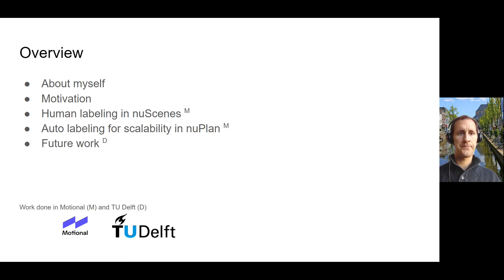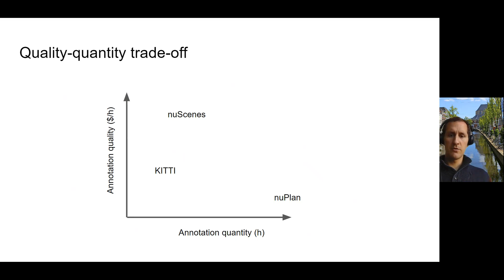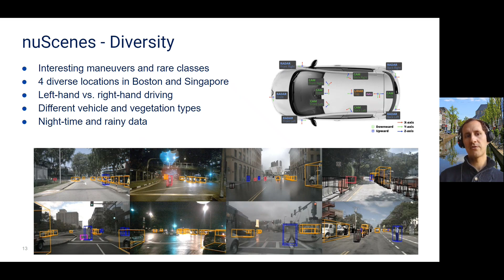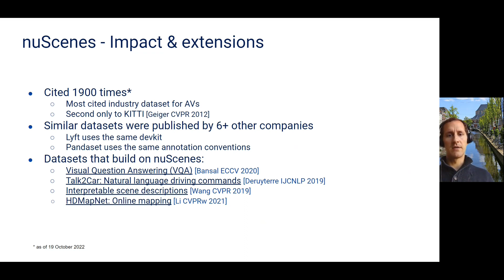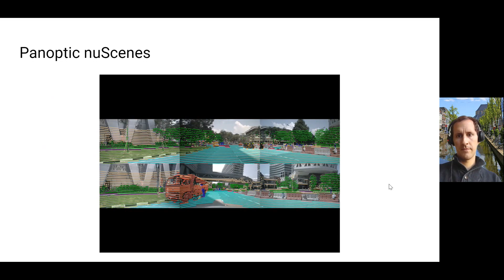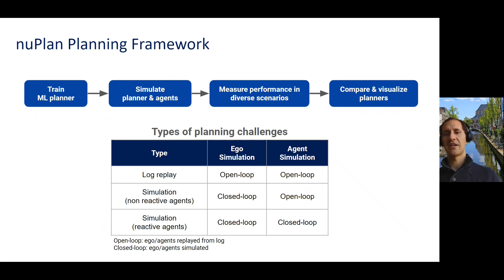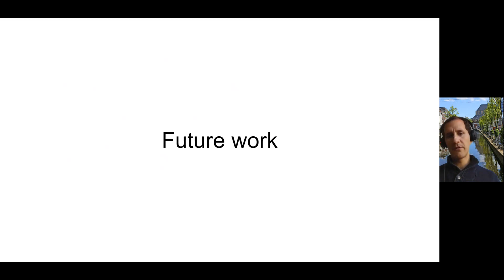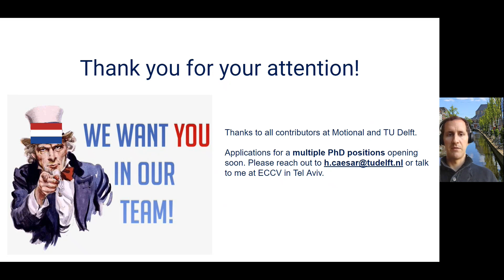Holger Caesar: Autonomous vehicles from imperfect and limited labels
Abstract: The past decade has seen enormous progress in autonomous vehicle performance due to new sensors, large scale datasets and ever deeper models. Yet this progress is fueled by human annotators manually labeling every object in painstaking detail. Newly released datasets now focus on more specific subproblems rather than fully labelling ever larger amounts of data. In this talk I will talk about how we developed an Offline Perception system to autolabel a 250x times larger dataset called nuPlan. This dataset serves as the world's first real-world ML planning benchmark. By combining real-world data with a closed-loop simulation framework, we get the best of both world's - realism and reactivity. I will discuss the role of imperfect (perception) data in planning and prediction and highlight the importance of up-to-date maps. I conclude that it is essential to detect these imperfections, quantify their impact and develop robust models that are able to learn from this data.

Bio: Dr. Holger Caesar is an Assistant Professor at the Intelligent Vehicles group of TU Delft in the Netherlands. Holger's research interests are in the area of Autonomous Vehicle perception and prediction, with a particular focus on scalability of learning and annotation approaches. Previously Holger was a Principal Research Scientist at an autonomous vehicle company called Motional (formerly nuTonomy). There he started 3 teams with 20+ members that focused on Data Annotation, Autolabeling and Data Mining. Holger also developed the influential autonomous driving datasets nuScenes and nuPlan and contributed to the commonly used PointPillars baseline for 3d object detection from lidar data. He received his PhD in Computer Vision from the University of Edinburgh in Scotland under Prof. Dr. Vittorio Ferrari and studied in Germany and Switzerland (KIT Karlsruhe, EPF Lausanne, ETH Zurich).